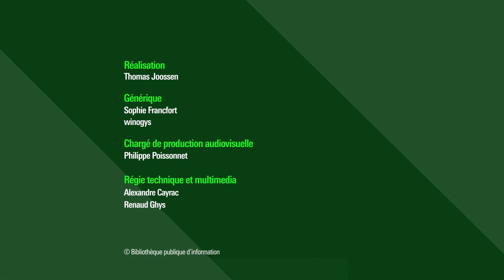Les chemins de la décision: instances politiques, réglementations et leviers d’action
Think global, act local. Alors que le changement climatique est une réalité éminemment internationale, comment envisager l’action politique au niveau local, national et européen ?

Retrouvez sur notre webmagazine Balises l'article : "Quelles forêts pour demain ?